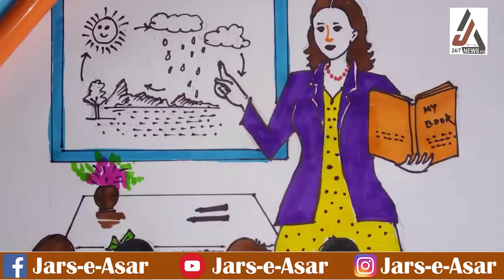آج پاکستان سمیت دنیا بھر میں 'ورلڈ ٹیچرز ڈے' منایا جا رہا ہے۔